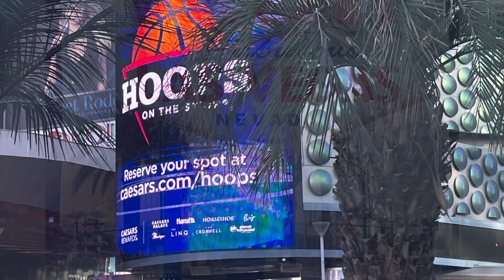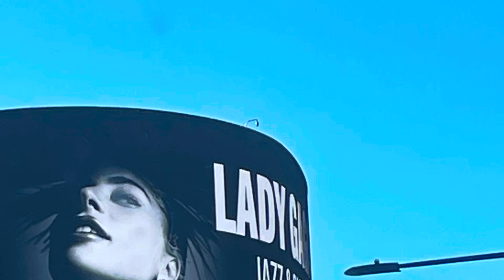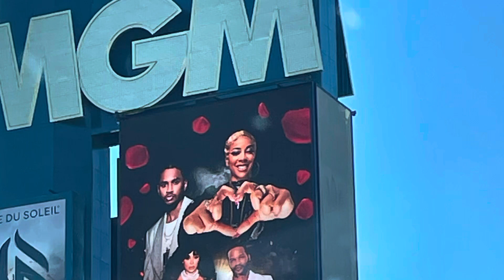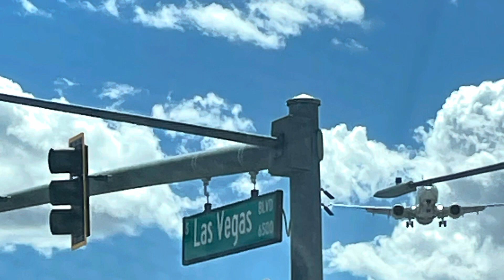GRAMBO’s Vegas Jawns (3/25/24)!!!